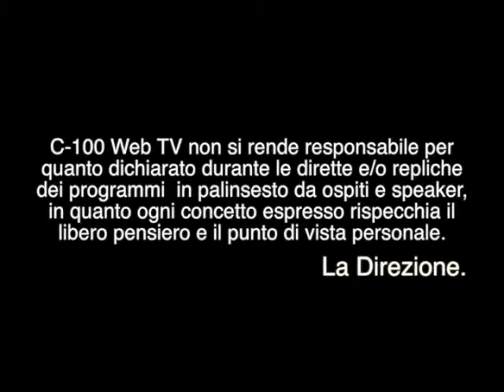Affonda la fossa Puntata #05 03-05-2013